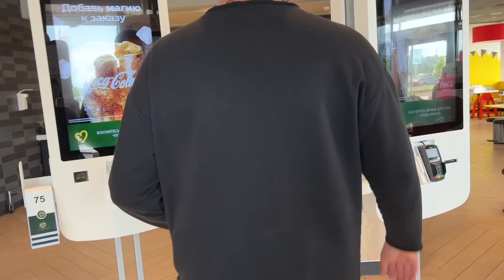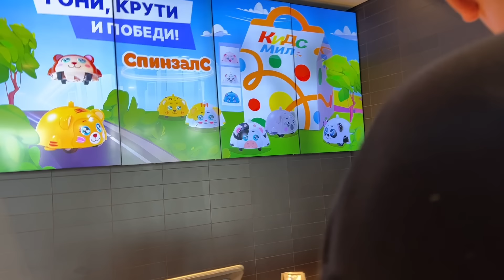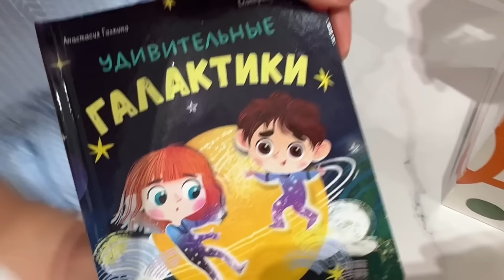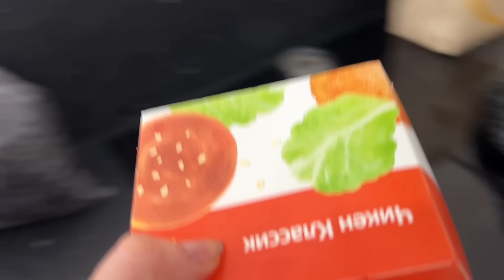Прокололи уши Нике. Новый велик для Софии. Ника Лайф